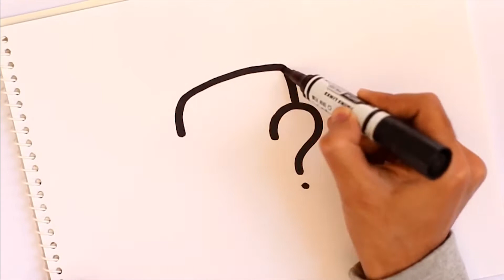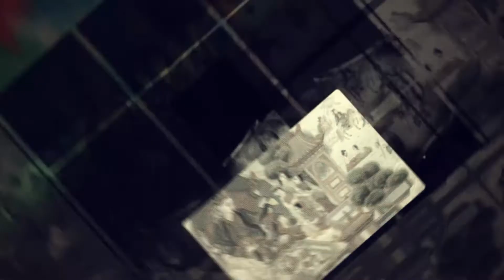Бясалгал бол СЭТГЭЛИЙН СОЁЛ. №9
INNER PEACE  №9 Бясалгал бол СЭТГЭЛИЙН СОЁЛ.